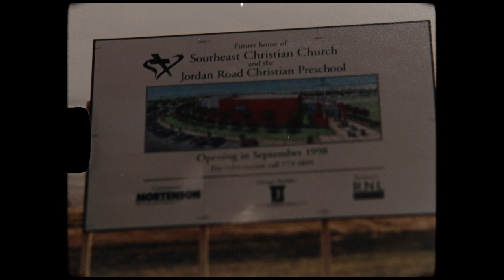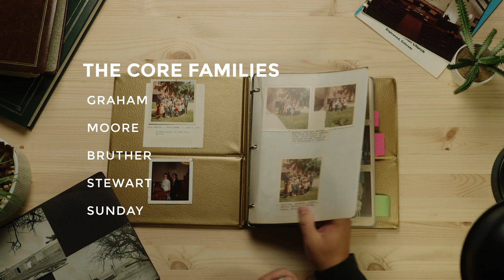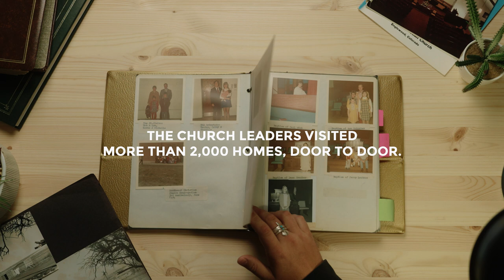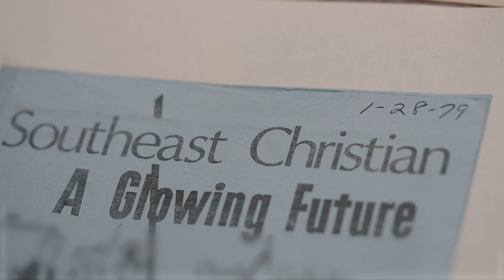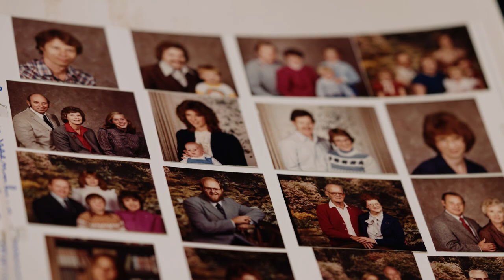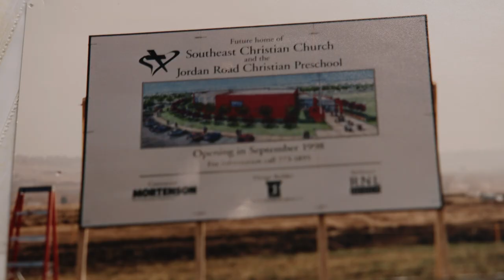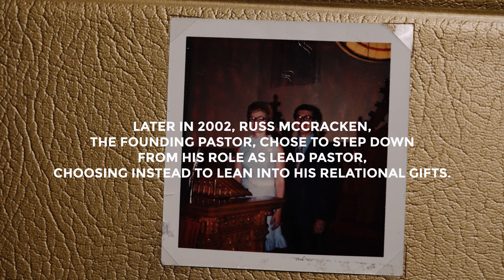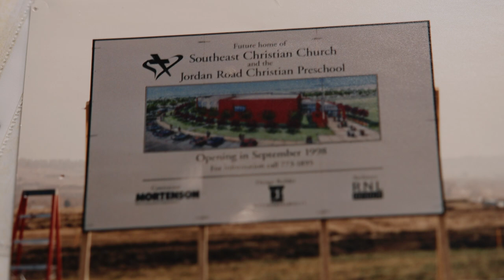The Southeast Christian Church Story | 50th Anniversary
Find Jesus, community, and purpose.